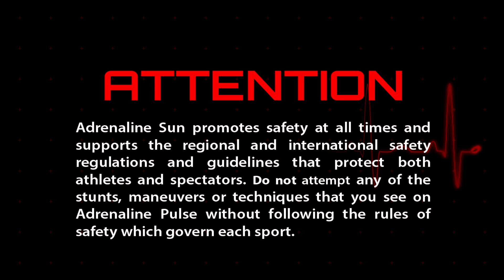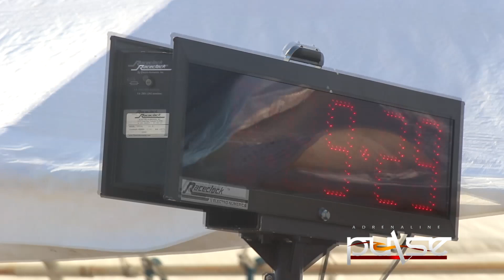Adrenaline Pulse - Mountain Bike 4XFour Cross Event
Adrenaline Sun visited the 'Royal Trail Downhill Mountain Bike Event' at Lancaster in Barbados in this webisode of 'Adrenaline Pulse'.